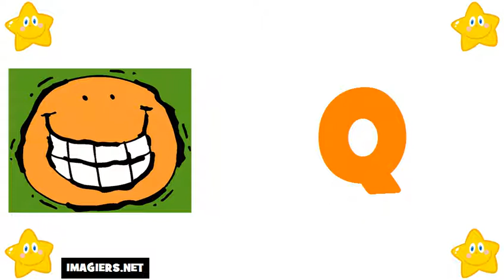Аз уча френски език = азбуката